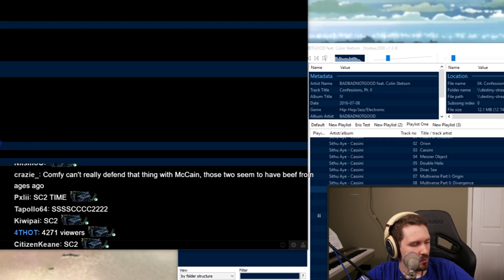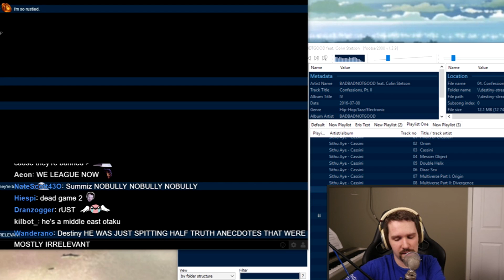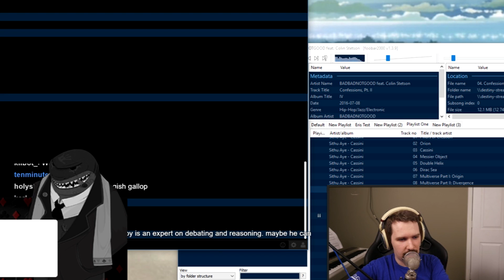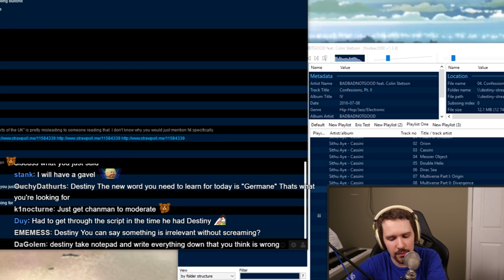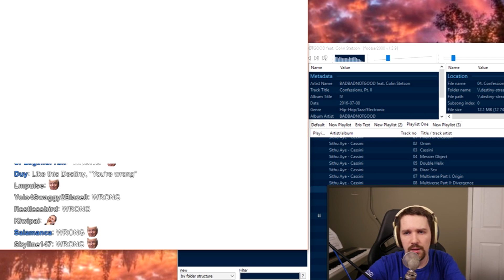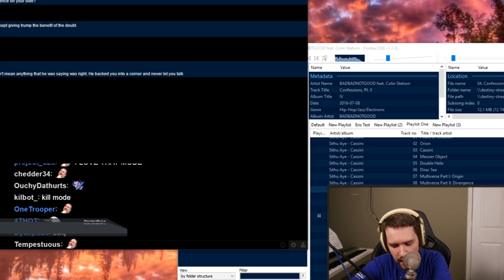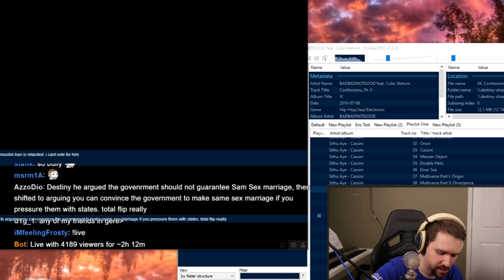Debate with Ryan Dawson on Trump vs. Hillary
Debating Ryan Dawson on whether Donald Trump or Hillary Clinton is more suited for the 2017 US Presidency.